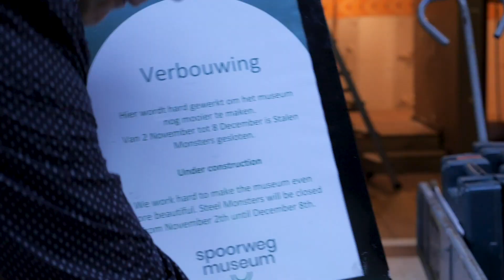Stalen Monsters Journaal, Aflevering 3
De attractie Stalen Monsters is toe aan groot onderhoud, een mooie gelegenheid om een aantal aanpassingen te doen. In aflevering 3 van het Stalen Monsters Journaal praten we je bij over de veranderingen.